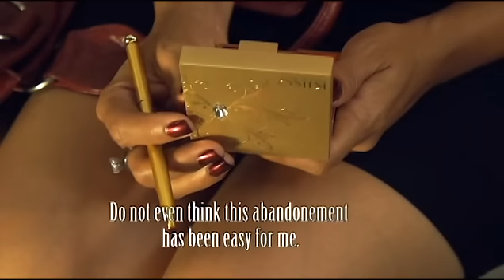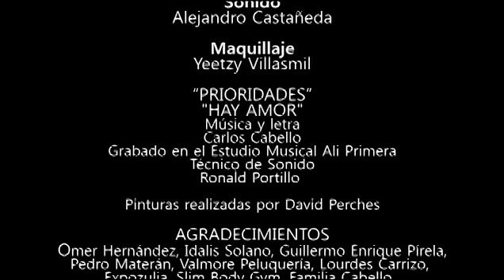Prioridades (Priorities) Venezuelan short film with english subtitles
A dysfunctional couple discusses their frustrations and longings, where the real priorities of each and the cause of his heartache remain exposed. // Una pareja disfuncional discute sobre sus frustraciones y nostalgias, donde quedaran expuestas las verdaderas prioridades de cada uno y la causa de sus desamores. Registrado en SAFE CREATIVE Código: 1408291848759